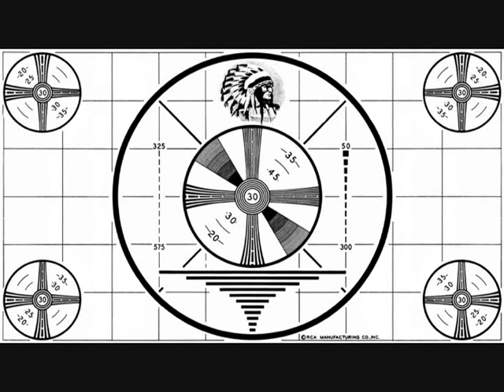Tennessee Über Conservative June Griffin: Making Ron Ramsey Look Like Pee-Wee Herman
Tennessee gubernatorial candidate June Griffin speaking on April 22, 2010 during the Elizabethton/Carter County Chamber of Commerce "Meet The Candidates Night" held at T.A. Dugger Junior High School.  Griffin unloads on the American Civil Liberties Union, the "Enemies of God in Tennessee", members of the Carter County Commission (some commissionerswere in attendance that night), and especially all the "Left Wing No Goods" from all across the State of Tennessee!

Griffin captured the minds of the Northeast Tennessee audience and made 2010 Republican gubernatorial candidate TNGA Lt. Governor Ron Ramsey look like Pee-Wee Herman.